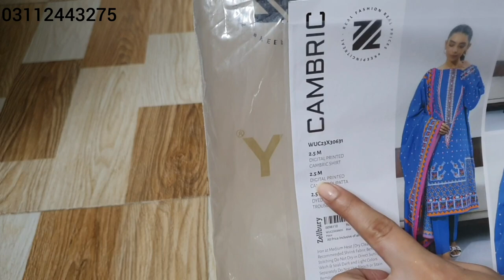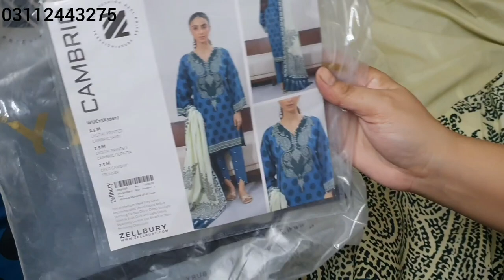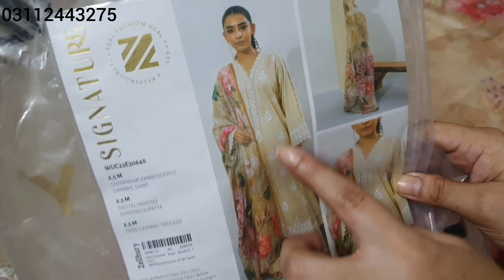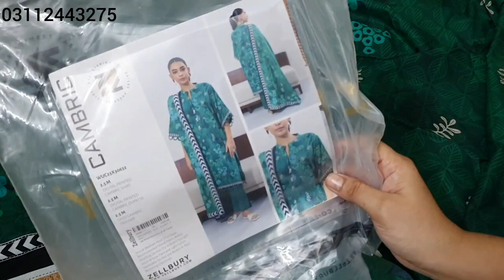Zellbury cambric drop midsummer collection volume 1 2023 Beautifull suits in amazing price😍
Zellbury cambric drop volume 1 2023 Beautifull suits in amazing price😍
cambric suit
midsummer collection